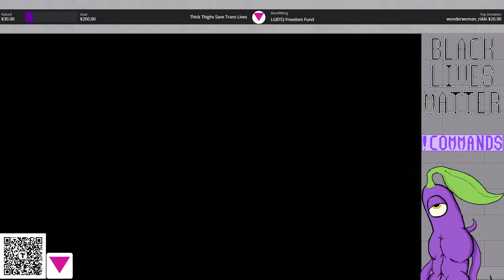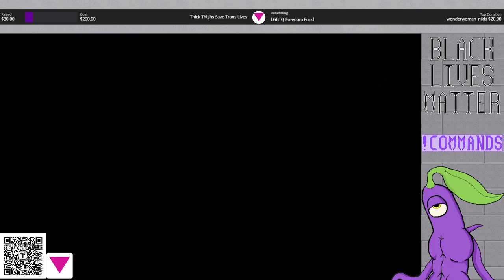Dragon Quest VIII: Stream 16